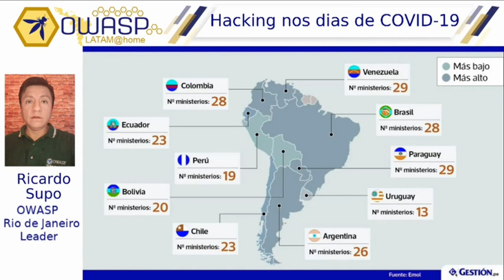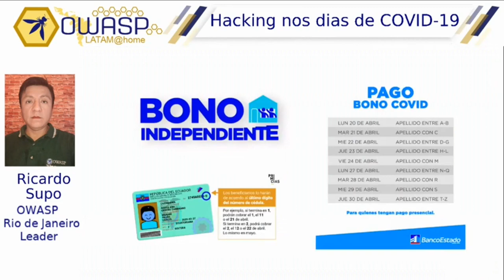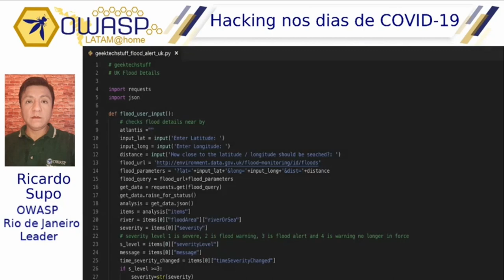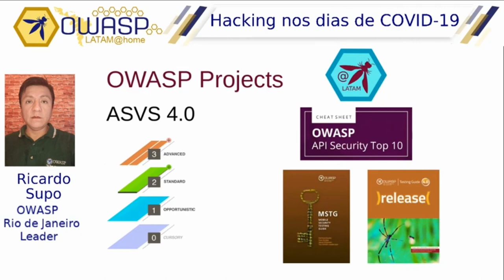OWASP LATAM@Home 2020 (PT-BR) - Ricardo Supo - Hacking nos dias de COVID-19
Hacking nos dias de COVID-19, Transformação digital sem controles